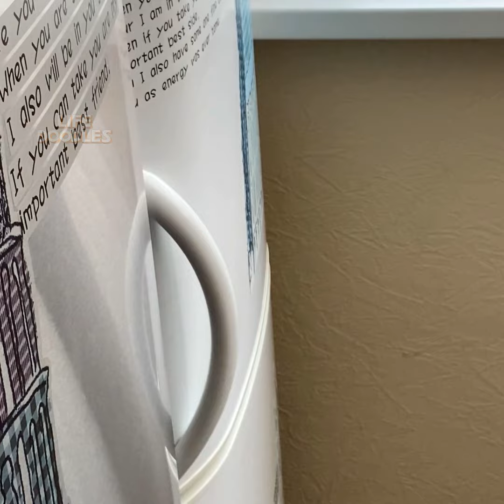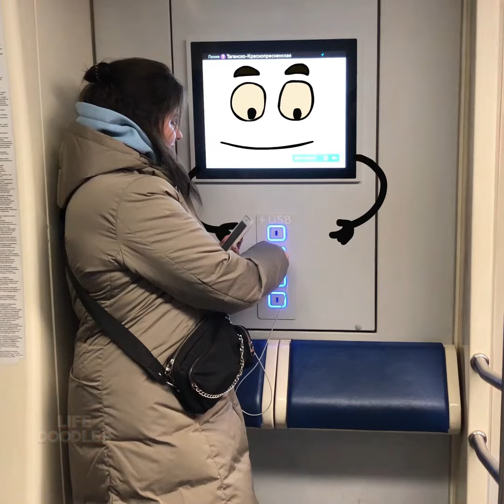Smart and cunning doodles like to have fun and joke about people - Life Doodles #52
animation of the Life Doodles channel will allow you to learn the stories of talking fruits, see epic